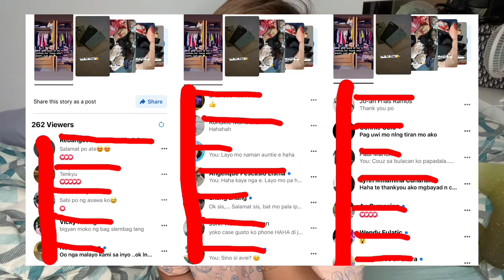Sending love to Ph 🇵🇭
Please watch the whole vlog 🙂

I do not own the background music in this video.